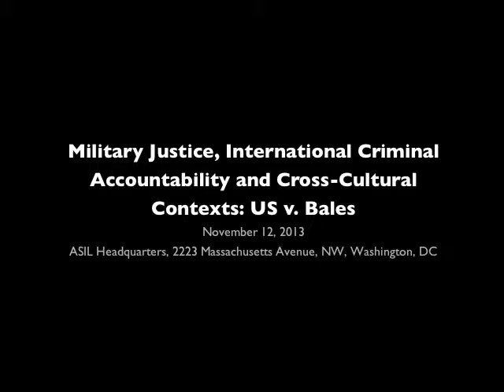Military Justice, International Criminal Accountability and Cross-Cultural Contexts: US v. Bales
The Lieber Society on the Law of Armed Conflict of the American Society of International Law sponsored this panel discussion about the Court-Martial of US Army Sgt. Bales for the murder of 16 Afghan civilians. The case presents a unique opportunity to explore the challenges in both investigating and prosecuting a case involving crimes in a remote area of a war zone, differing cultural perceptions of accountability and justice, and the relationship between military justice and international criminal justice.